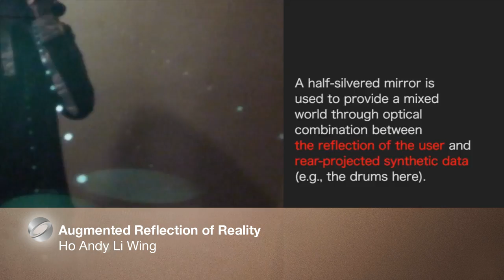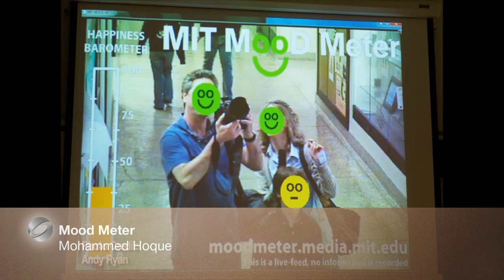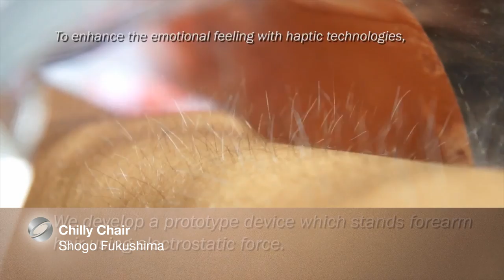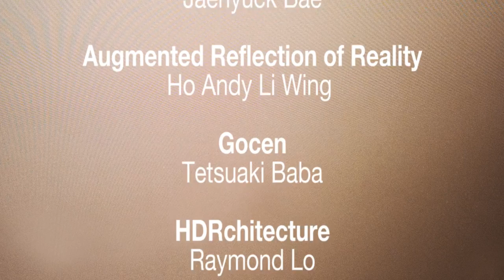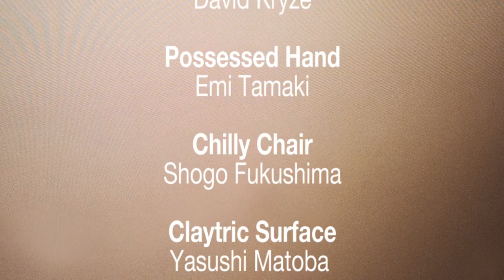SIGGRAPH 2012 : Emerging Technologies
SIGGRAPH Emerging Technologies presents adventurous robotic experiments, pre-production prototypes of glasses-free 3D displays, speculative plant-based interfaces, force-feedback haptic displays, and other futuristic systems, all available for hands-on interactions. Experience the latest systems before they become hot topics in mainstream media and blogs at SIGGRAPH 2012, 5-9 August in Los Angeles, California. to learn more.